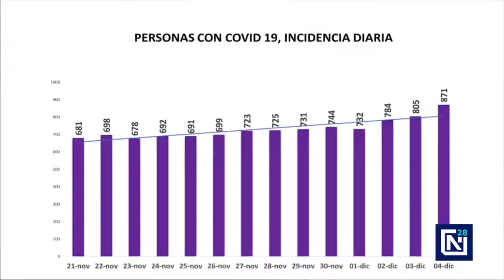Nuevo récord de contagios diarios de COVID-19 en Nuevo León: 871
Este viernes se registró un nuevo récord de contagios en NuevoLeón. La cifra de nuevos casos en 24 horas llegó a 871, la más alta desde que inició la pandemia.